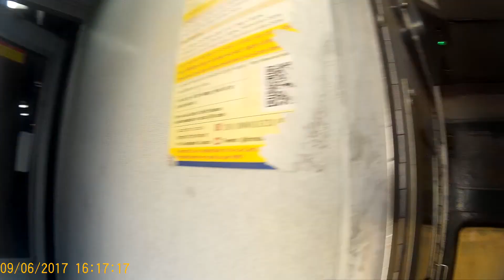train scene with river and forest madhya pradesh